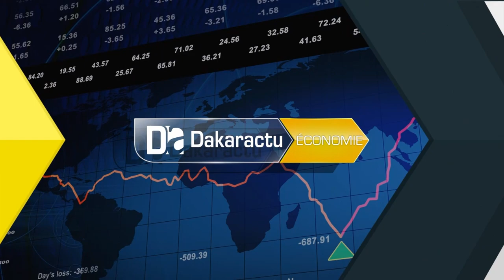CPRE/PAP2A : «Le maître mots c'est la souveraineté. Qu'elle soit .. ».(Zahra I. T. DIOP, MMES